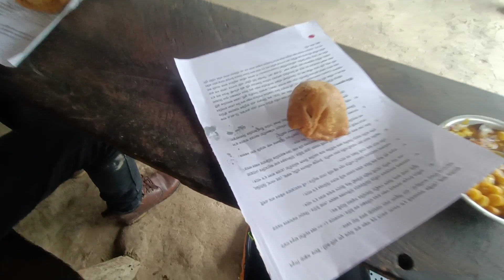Mama K Ghar Ja K Sabse Mile || Aur Gaon Ki Hotel Ka Tasty Samosa, Mal Powa, Matar Ghugni Mast Laga 😍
Hello Guys Please Do Watch My Full Video And Keep Supporting Always 😊❣️🙏

And Thank You So Much Guy's For Watching 😊❣️🙏